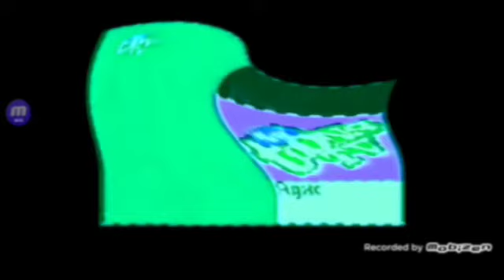Klasky Csupo Effects 1 In Does Respond Squared